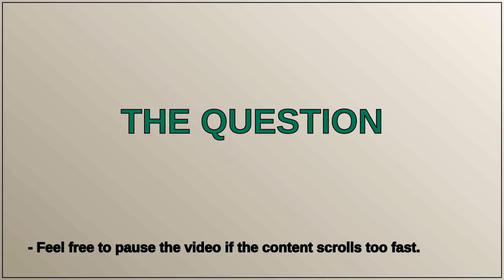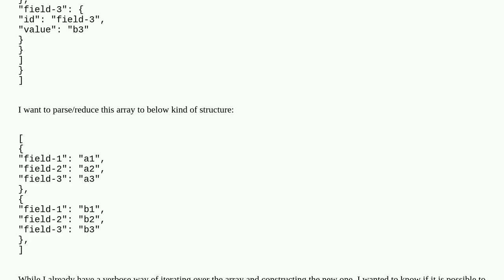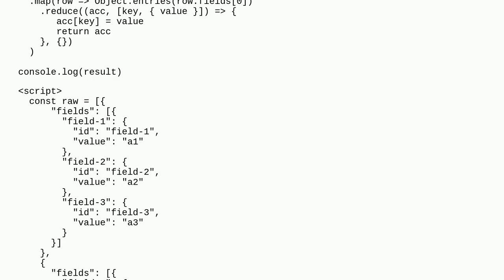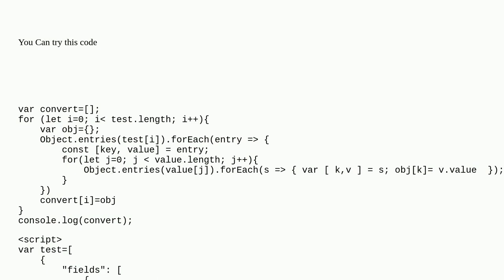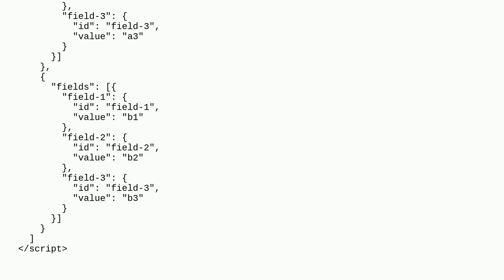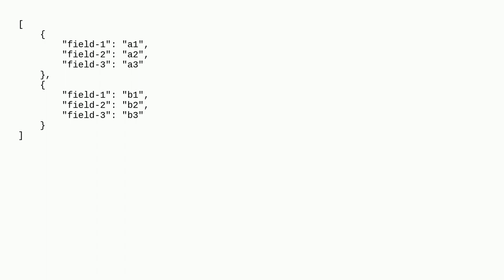Reduce array of nested objects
A special thanks goes out to the community

  javascript